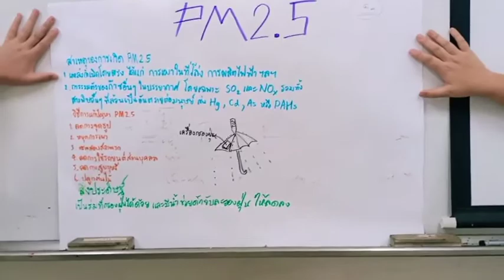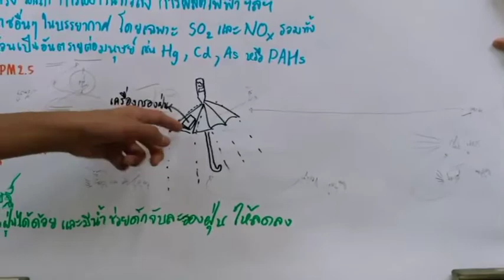สาเหตุของฝุ่น PM 2.5 - เด็กสาธิตชั้นมัธยมศึกษาปีที่ 2/3 ปีการศึกษา 2562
วิชาปฏิบัติการวิทยาศาสตร์ 4 สำหรับนักเรียนชั้นมัธยมศึกษาปีที่ 2/1, 2/2, 2/3 ปีการศึกษา 2562 โดย อ.สุกัญญา สุตะพันธ์ และคณะ กลุ่มสาระการเรียนรู้วิทยาศาสตร์ โรงเรียนสาธิตมหาวิทยาลัยขอนแก่น ฝ่ายมัธยมศึกษา (ศึกษาศาสตร์)